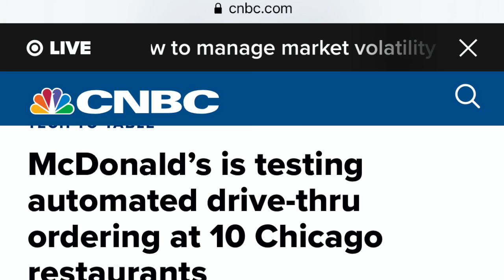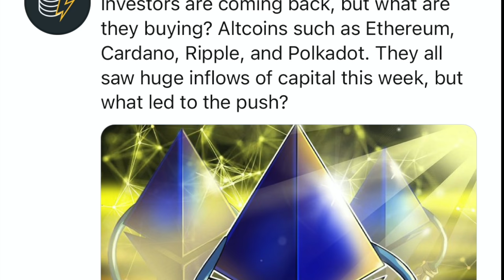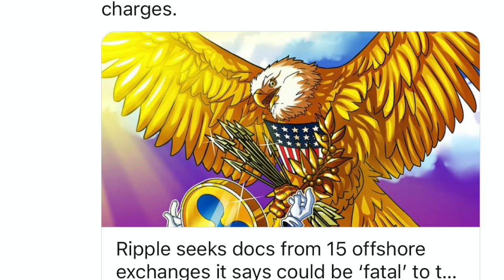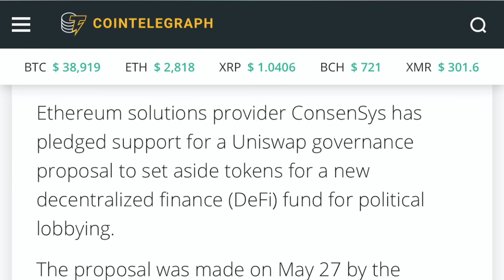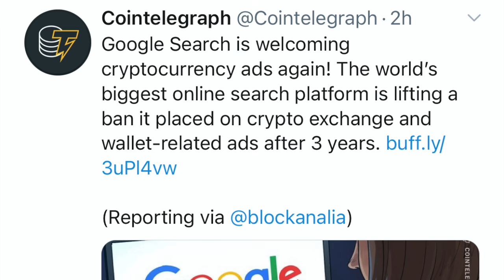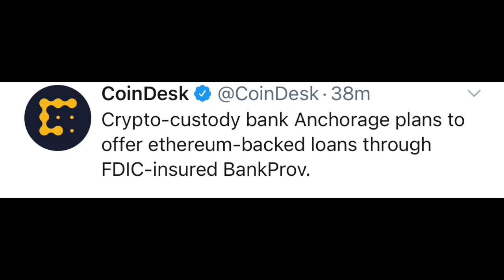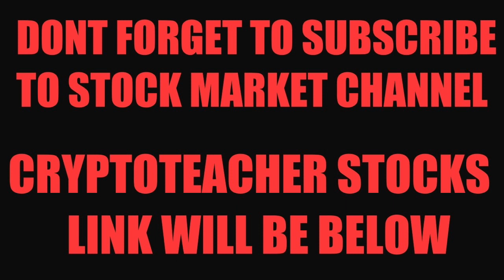SECRET AGENDA EXPOSED! RIPPLE/XRP TRIES TO CRASH BITCOIN ALTCOINS & DEFI WITH TETHER SECRETS!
I go over Bitcoin and crypto market! Bitcoin rollercoaster ride over the next 4 days. Ripple wants documents from 15 exchanges in the SEC lawsuit. ECB wants a CBDC. Consensys has pledged support for a Uniswap governance proposal for political lobbying. Search giant Google lifts 3 year ban on crypto exchange and wallet advertisement. Anchorage plans to offer Ethereum backed loan through FDIC insured by BankProv. Paxful launches e-commerce tool for businesses to accept Bitcoin payments.